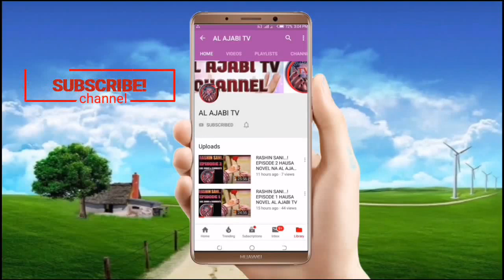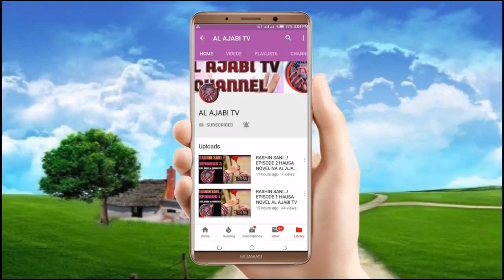RASHIN SANI EPISODE 15 HAUSA NOVEL NA HAUWA A USMAN JIDDARH AL AJABI TV